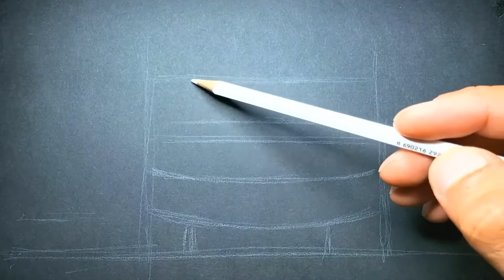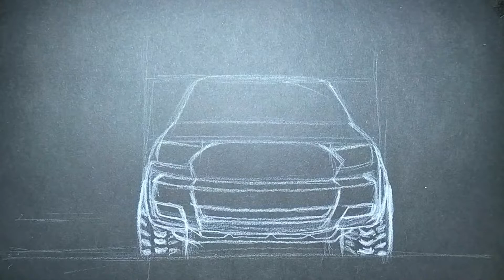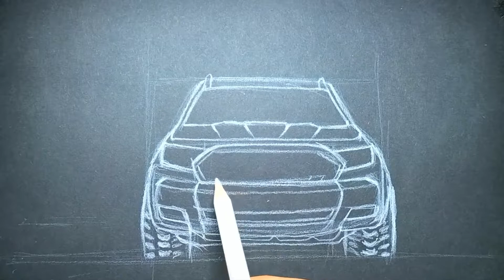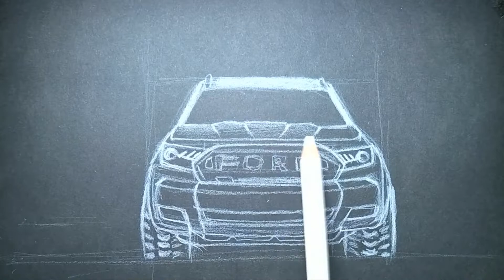Ford Raptor Çizimi Nasıl Yapılır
Bu videomda sizlere Ford Raptor marka bir SUV kamyonet çizdim.